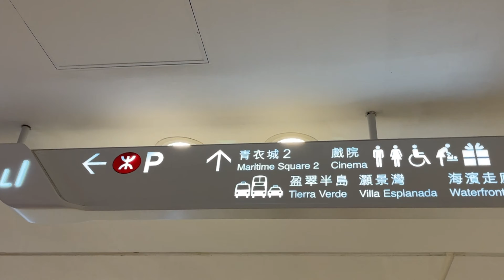青衣公園漫步慢慢步